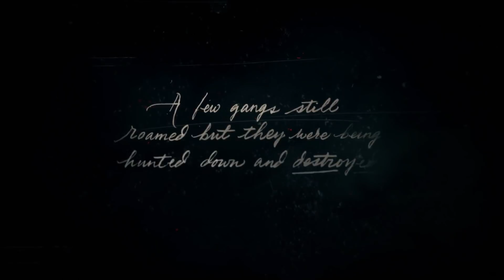[1] Call Me Mr. Cowboy- Red Dead Redemption 2